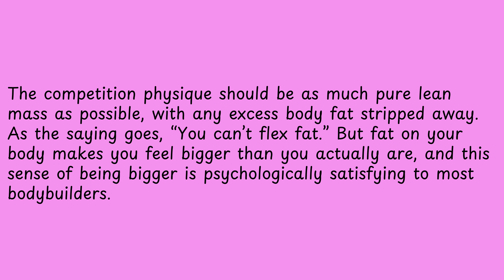The competition physique should be as